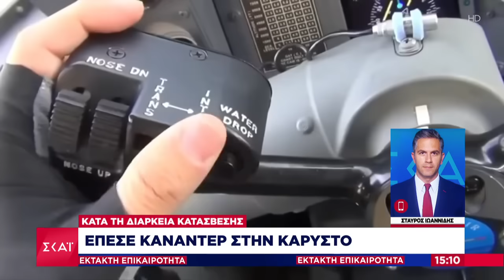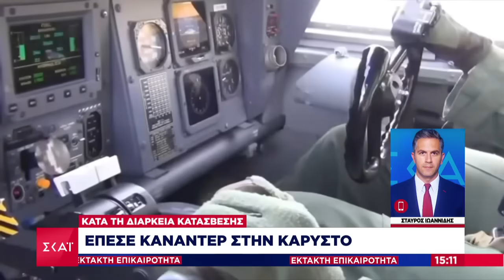Έπεσε Καναντέρ στην Κάρυστο, κατά τη διάρκεια κατάσβεσης | Έκτακτη Επικαιρότητα